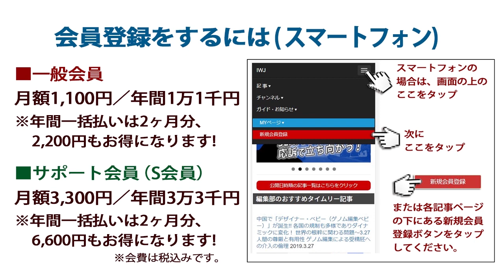発症日ではなく報告日によるグラフ化と民間研究機関と保健所で統一性のない情報の処理では感染状況を捉えられない！日本外国特派員協会主催 渋谷健司氏オンライン記者ブリーフィングハイライト1※英語のみ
収録日2020/4/23
※歯車マークを押し、字幕ボタンを押していただき自動翻訳から日本語を選択すると和訳が表示されます。